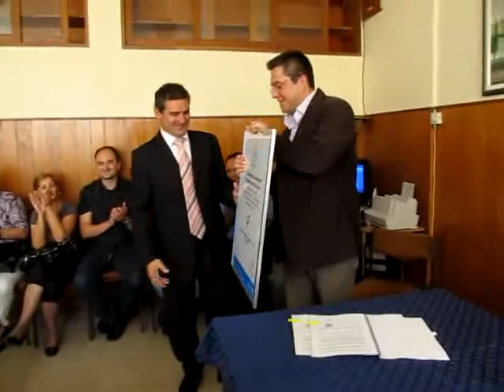2011-09-21: Са потписивања меморандума о сарадњи (4. део)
Са потписивања меморандума о сарадњи између Дечјег фонда Уједињених нација (УНИЦЕФ) - Канцеларија за Србију и ОШ "Херој Радмила Шишковић" о учешћу у пројекту "Ка безбедном и подстицајном окружењу за децу - Стварање мреже школа без насиља" у ОШ "Херој Радмила Шишковић" уз подршку донатора ПД "Центар" д.о.о. Потписивању су присуствовали представници УНИЦЕФ-а, представници донатора, представници Савета родитеља, представници Школског одбора, представници локалне заједнице, представници медија и представници партнерских школа. После потписивања Меморандума о сарадњи за присутне госте организован је пригодан програм од стране ученика наше школе.